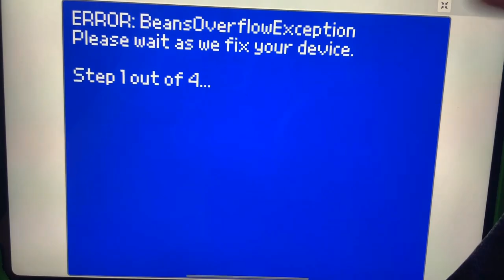BeansOverFlow - buckle up for exiting 2025!